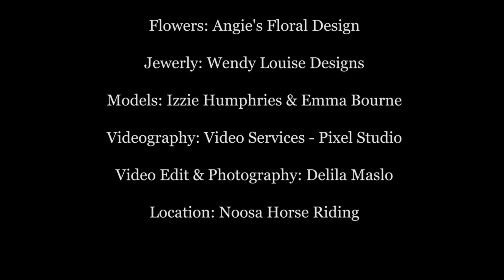Bridal Styled Shoot with horses, Behind The Scenes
Behind the scenes shoot I have done with my amazing team:

Dress: Tutta Bella Gown
Hair & makeup: Jennifer Holt
Flowers: Angie's Floral Design
Jewerly: Wendy Louise Designs
Model: Izzie Humphries
Videography: Video Services - Pixel Studio
Video Edit & Photography: Delila Maslo Photography
Location: Noosa Horse Riding

Equipment used in this photo shoot:

Camera body: Canon 5D mark lll
Lens:  Canon 50 mm STM f/1.8